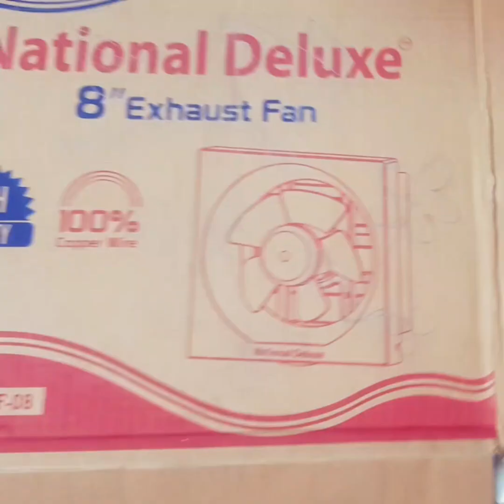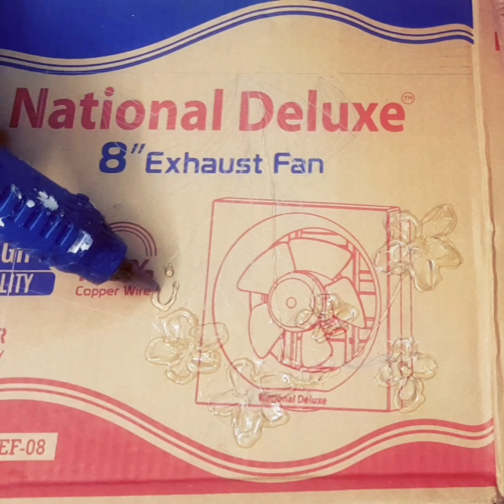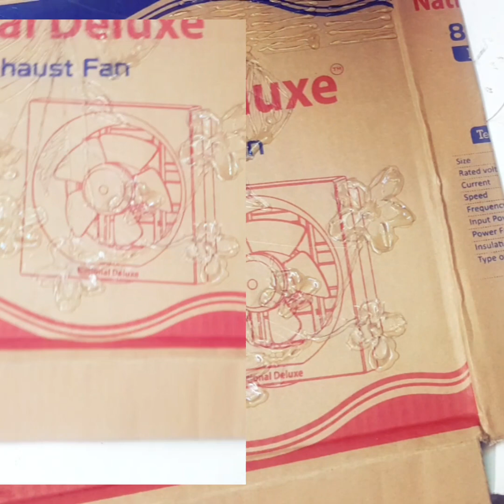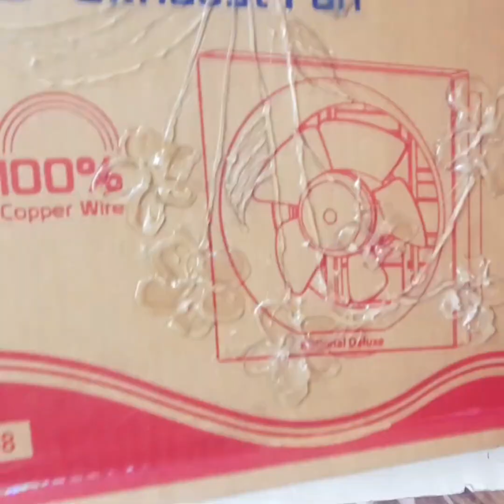DIY Framed *Wall Decor Idea*Best Wall Decoration Ideas*ওয়াল ডেকোর আইডিয়া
DIY Framed *Wall Decor Idea*Best Wall Decoration Ideas
ওয়াল ডেকোর আইডিয়া*বেস্ট ওয়াল ডেকোরেশন আইডিয়া

We all always try in order to provide the best top quality great videos.

Join to my community.